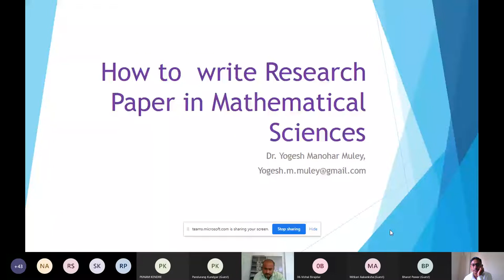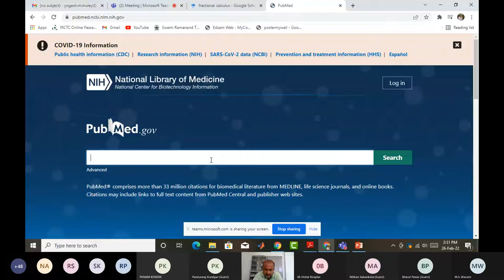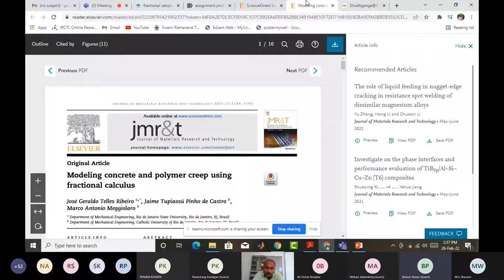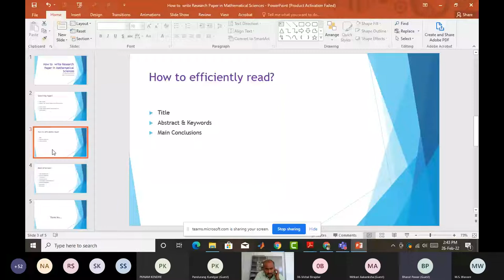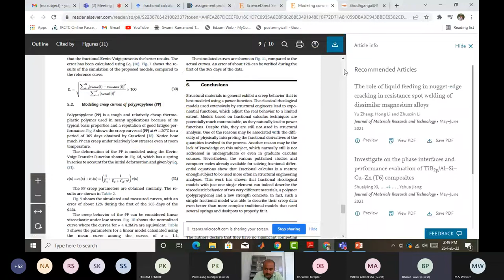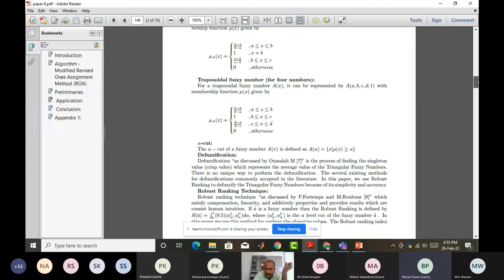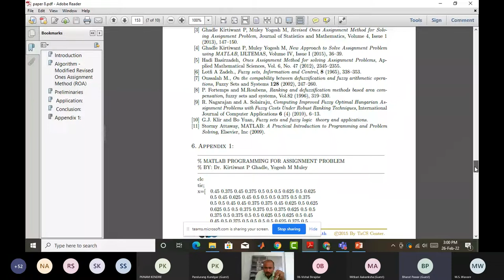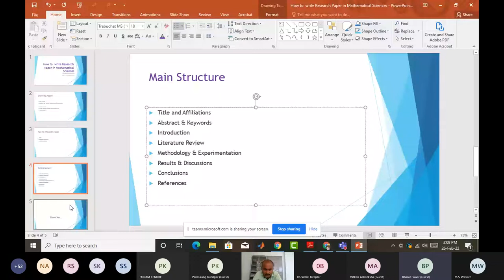How to write Research paper in Mathematical Sciences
A guest lecture on How write Research Paper in Mathematical Sciences is arranged specially for UG-III and PG Mathematics students, however interested participants from can join the event online. This guest lecture program was arranged online(Microsoft Teams App) on the Date 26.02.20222 at 2.00pm . The 126 number of participant registered for this event.
We have organized this guest lecture with the following objectives:
• How to Choose Research Paper Topic in the field of Mathematical Sciences.
• To conduct Preliminary Research  in Mathematical Sciences
• How to introduce topic
• To study various Research Methodologies in Mathematical Sciences
• How to make conclusions.
• Choosing of suitable Journal for publication